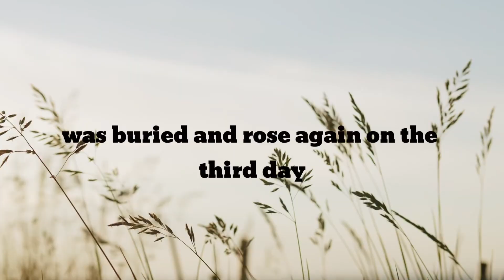Pure Love !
LIFE GIVING GOSPEL CENTRE,
Kannagi Nagar Christian Assembly,
145, 61st Cross street, Kannagi Nagar,
Chennai 97
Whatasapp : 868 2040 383